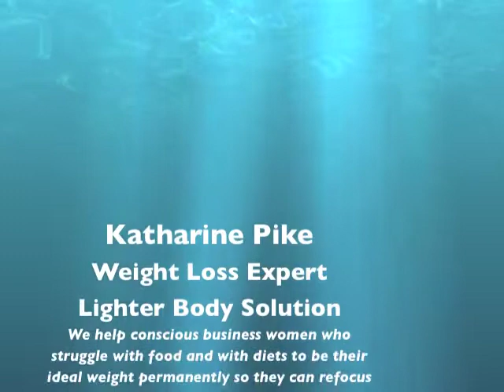Katharine Pike Whats Food Got to do With It